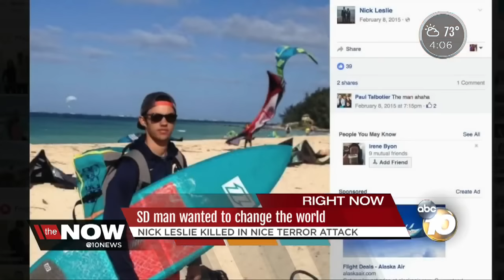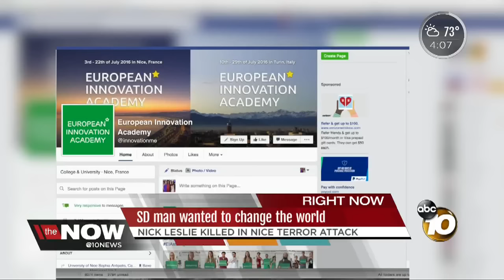San Diego man killed in Nice attack wanted to 'change the world'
Del Mar resident Nick Leslie was killed in the Nice terror attack.